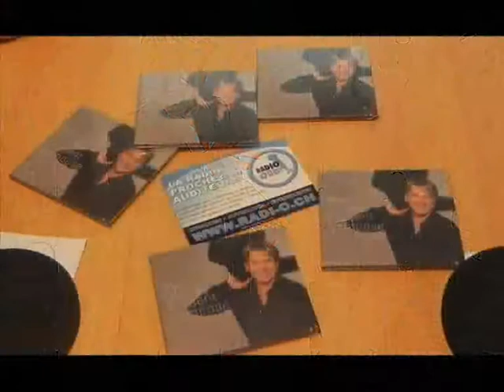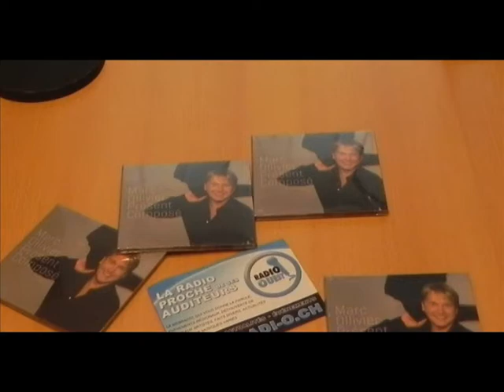Marc Ollivier interwiew 6